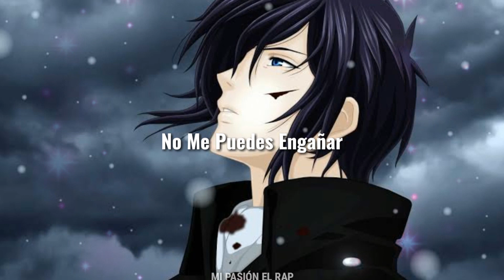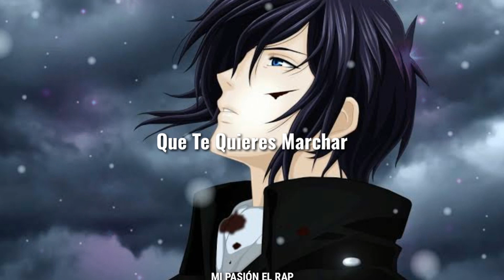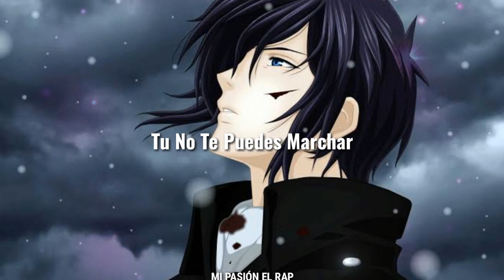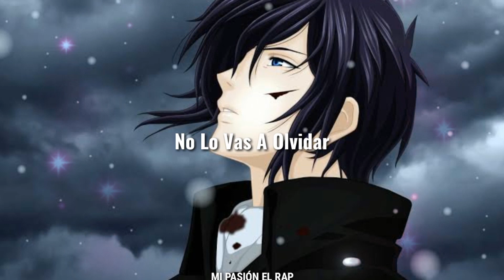💔No Te Vayas💔 Miguel Angel "El Genio" (Letra/Lyrics)